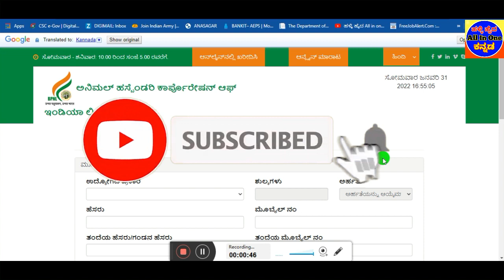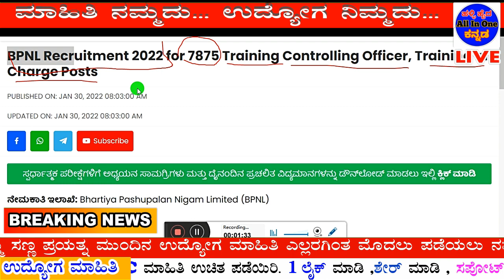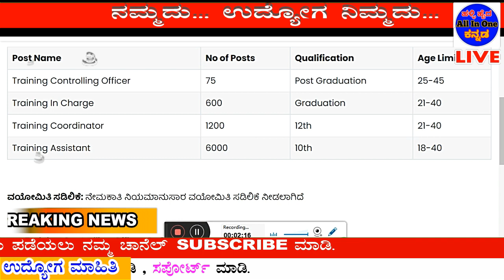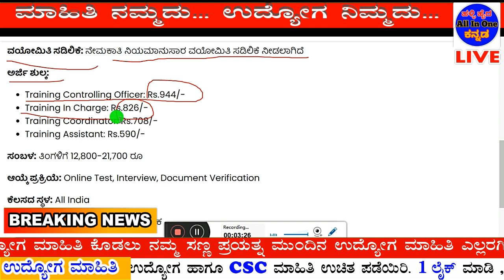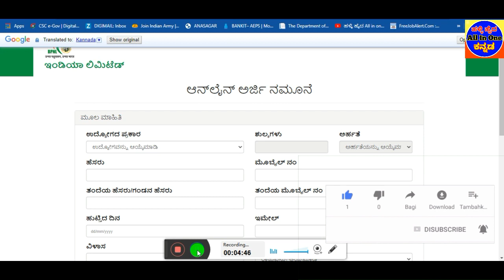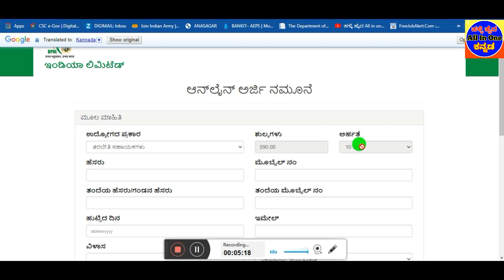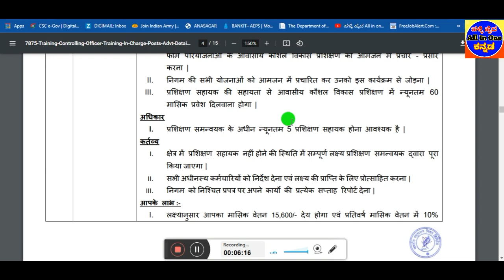BPNL Recruitment 2022|7875 Posts|10th-12th-Degree Pass Jobs|Govt jobs 2022|ಪಶು ಪಾಲನಾ ನಿಗಮ ನೇಮಕಾತಿ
BPNL Recruitment 2022 for 7875 Training Controlling Officer, Training In Charge Posts

ನೇಮಕಾತಿ ಇಲಾಖೆ: Bhartiya Pashupalan Nigam Limited (BPNL)

ಅರ್ಜಿ ಸಲ್ಲಿಸಲು ಪ್ರಾರಂಭದ ದಿನಾಂಕ: 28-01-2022

ಅರ್ಜಿ ಸಲ್ಲಿಸಲು ಕೊನೆಯ ದಿನಾಂಕ: 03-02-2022